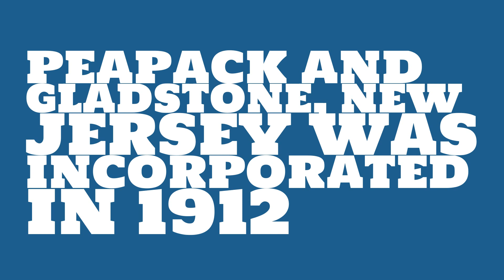When was Peapack And Gladstone, New Jersey founded?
When was Peapack And Gladstone, New Jersey incorporated? What county is it in?